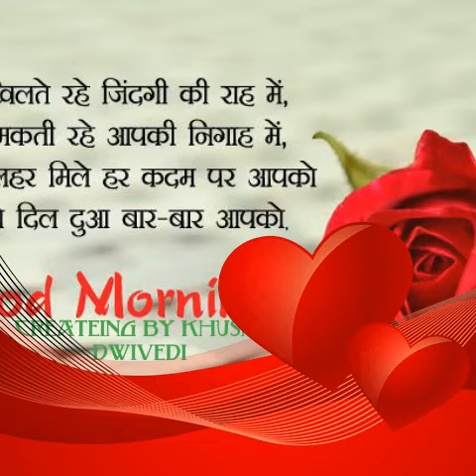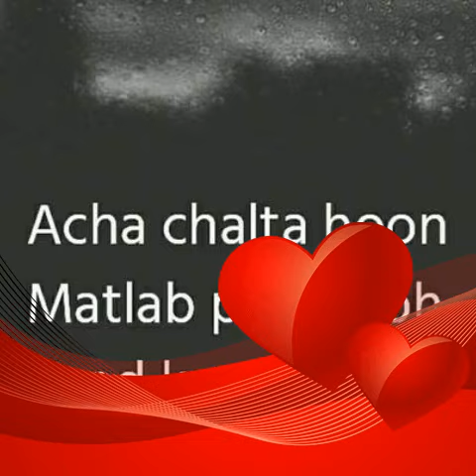Khushi Dwivedi video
Motivational img creat